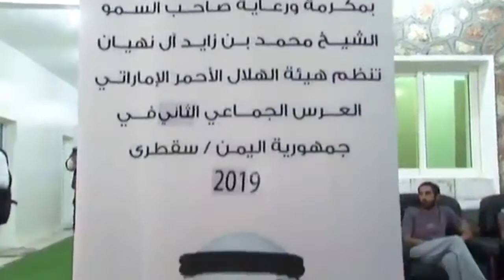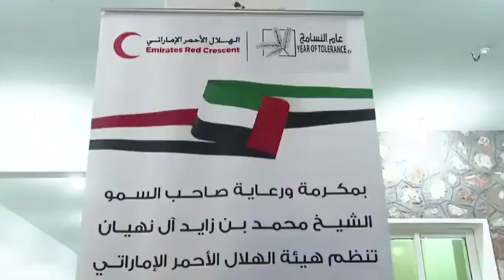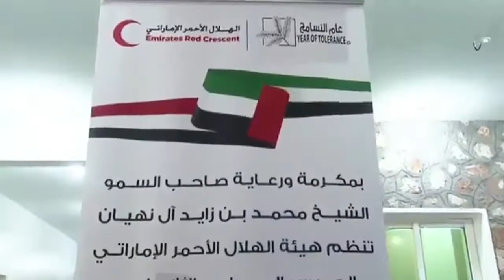نشرة الاخبار من قناة_المكلا 15 ابريل 2019م